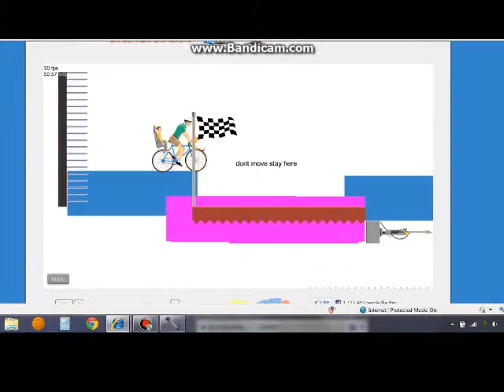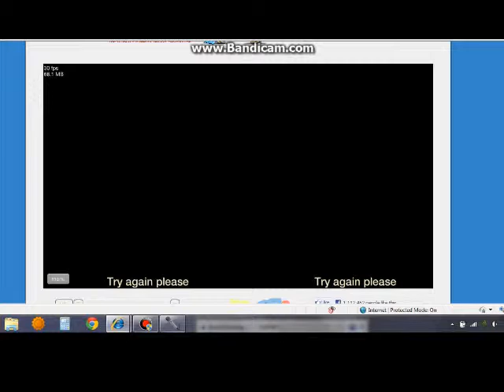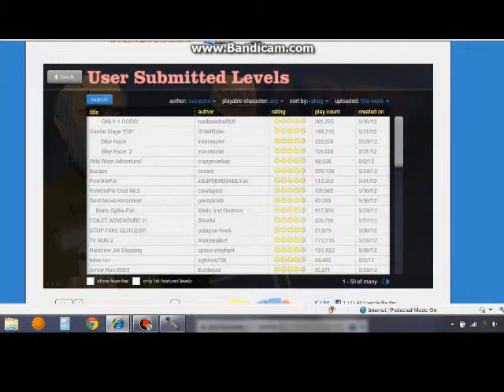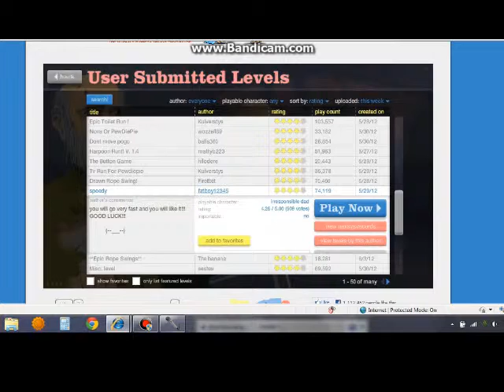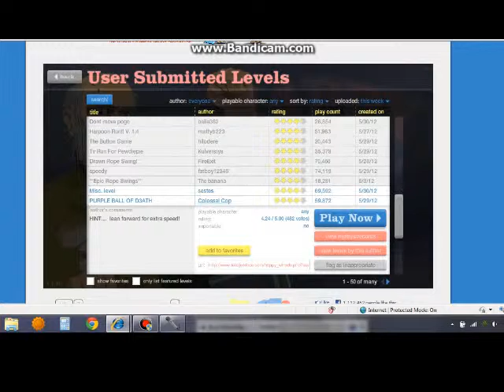Epic Happy Wheels Adventures: Episode 3- "Judy, The Stupid Dad's Son" (With Audio)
Hope you enjoy the third episode of my Happy Wheels series.